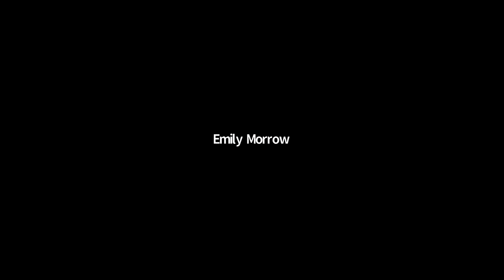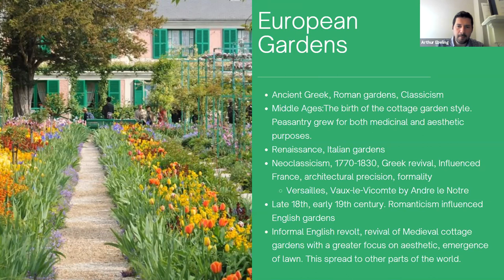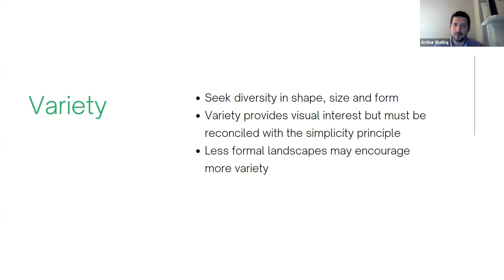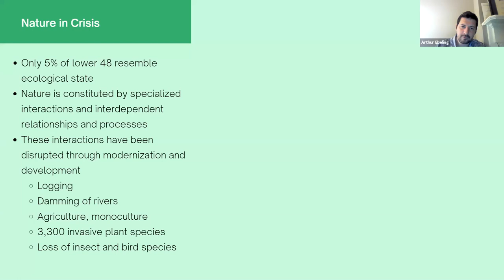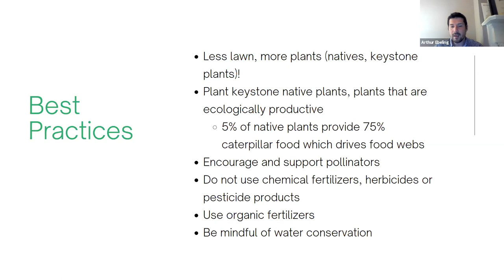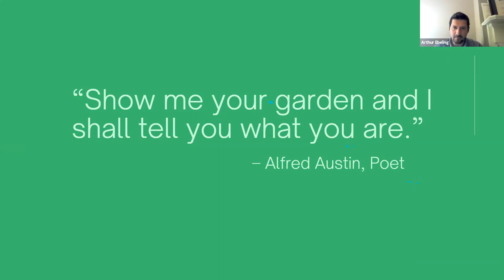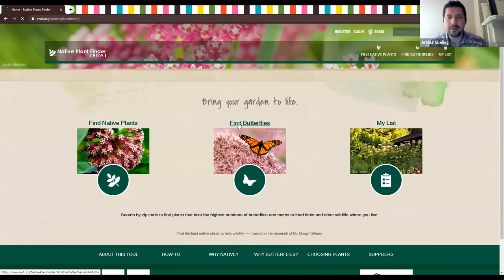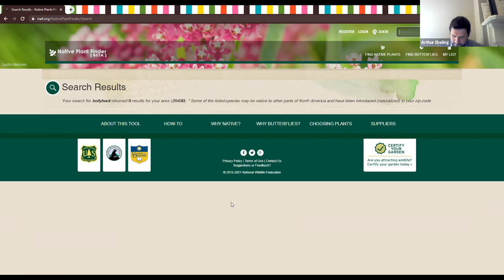Landscaping - 2021 Gardening 101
Arthur Bailey with Bailey's Gardens and Landscaping discusses landscaping styles, methods, and how to select plants best suited for your area.